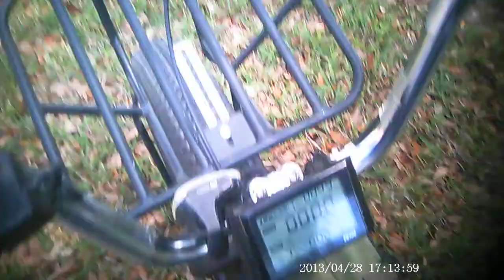UAEB First ride 4-1-18 Easter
ridin'